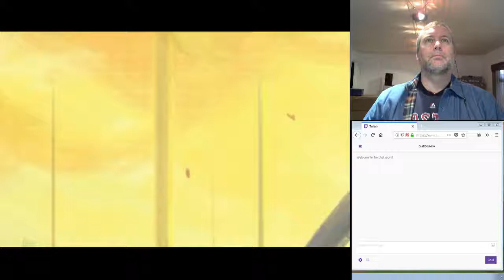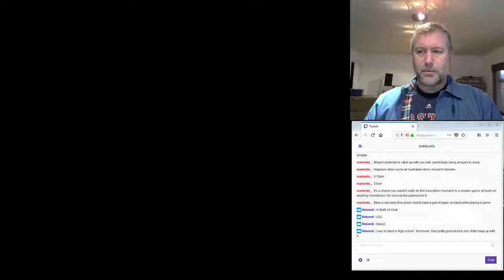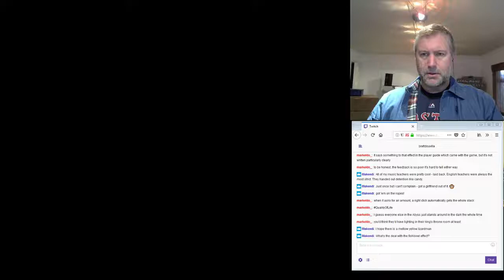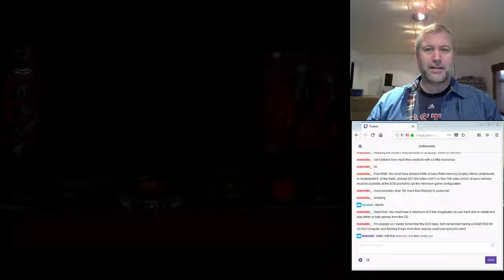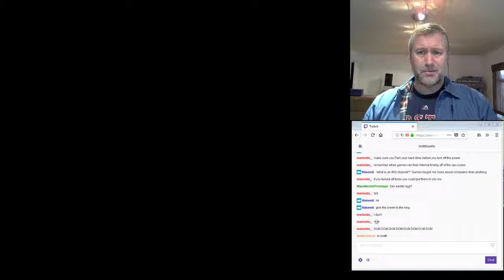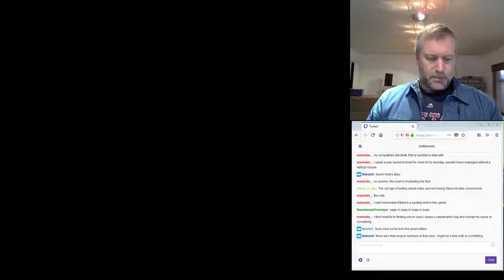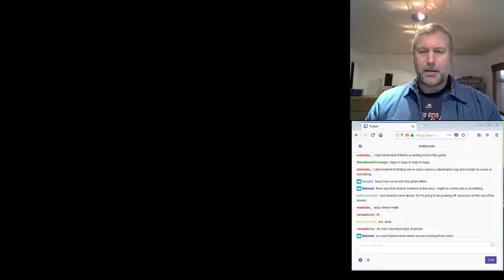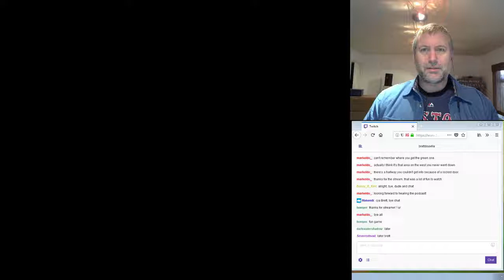Ultima Underworld for Dev Game Club (part three)